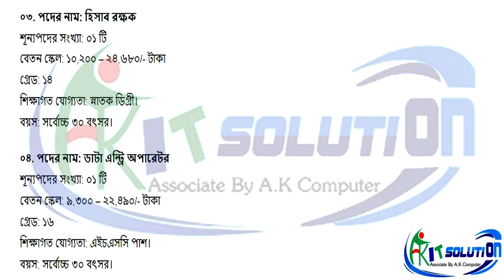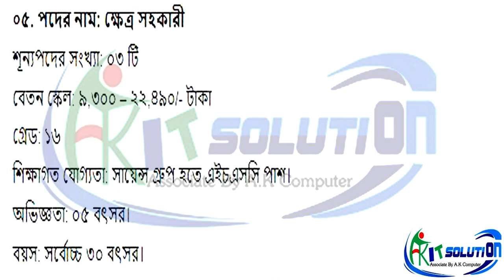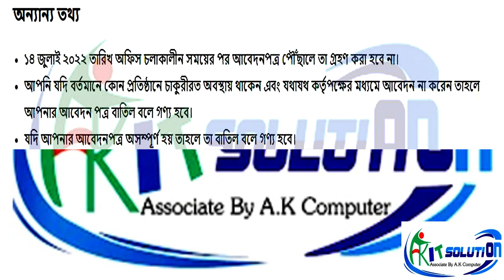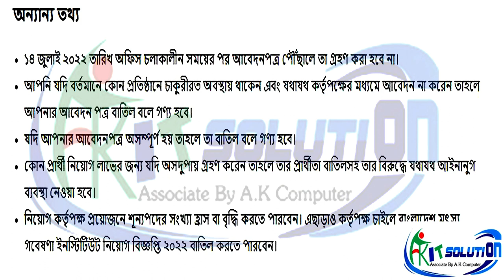বাংলাদেশ মৎস্য গবেষণা ইনস্টিটিউটে নতুন নিয়োগ বিজ্ঞপ্তি 2022 | bangladesh fisheries research institu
আমাদের সাথে যোগাযোগের মাধ্যম
☑RelatedTags ⬇⬇
সকল​ ধরনের চাকরির খবর এখানে পাবে
ব্র্যাক  বিজ্ঞপ্তি
ব্র্যাক নিয়োগ
brac job 2022
brac progati
prothom alo chakrir khobor
govt chakrir khobor
chakrir khobor pdf
ajker chakrir khobor
chakrir biggopti
chakrir khobor 2022
govt chakrir khobor
chakrir khobor 2022 today bangladesh

police job circular 2022 pdf
police job circular
bangladesh police
bd police job circular constable

18th ntrca circular 2022
ntrca apply

bgb job circular 2022 pdf
bgb job circular
bgb job circular pdf
bgb job circular 2022 99 batch last date

primary job circular 2022 exam date
primary assistant teacher job circular 2022
primary job circular 2022 bangladesh
dpe teletalk
dpe job circular 2022
health job circular 2022 bd
upazila health complex job circular 2022
health job circular 2022 pdf
ministry of health job circular 2022